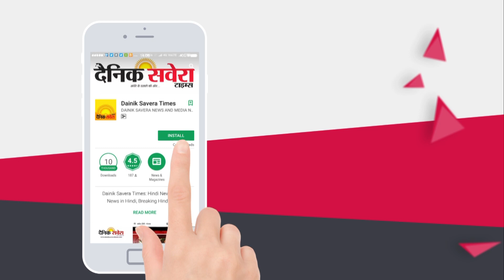Baba Farid University के मुलाजिमों ने लगाया धरना